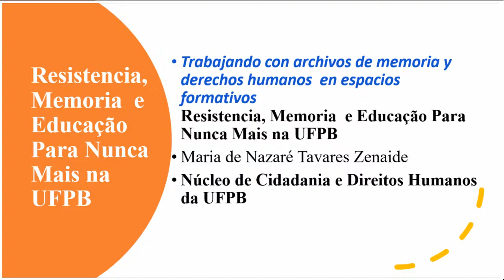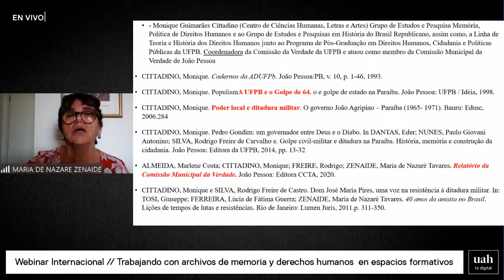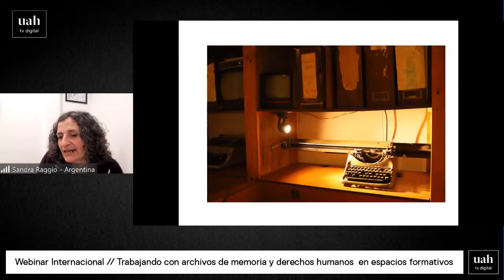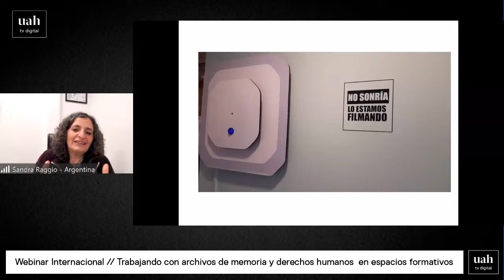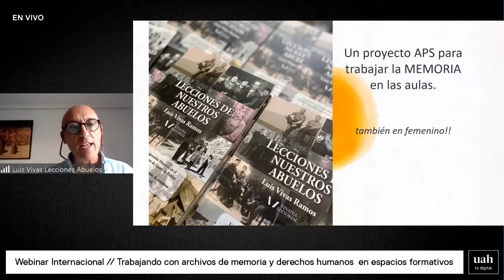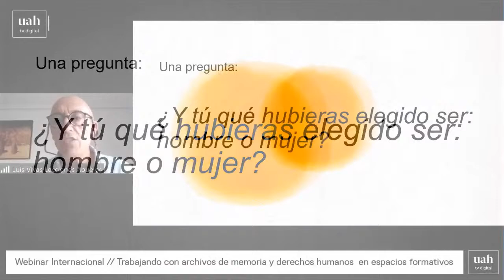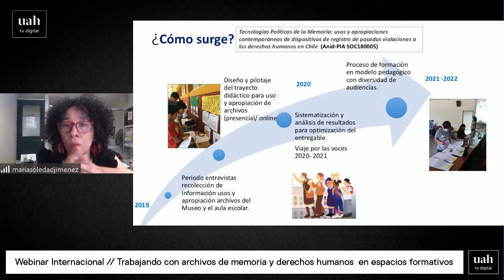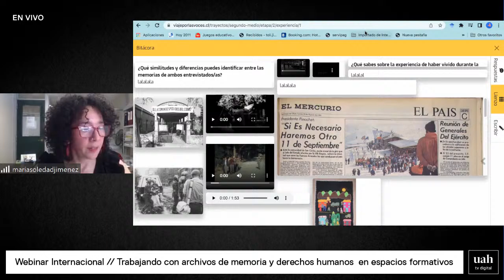IV Cátedra en Derechos Humanos José Aldunate S.J. // Webinar Internacional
La cuarta cátedra de 2022 sucede en un contexto incierto, marcado por el rechazo de un texto constitucional redactado por una asamblea democráticamente electa, paritaria y con representación de pueblos indígenas y tribales. Mientras el parlamento y los partidos políticos acuerdan los mecanismos de un nuevo proceso constituyente, emergen discursos de odio, radicalizaciones y voces que intentan relativizar y justificar las violaciones a los derechos humanos. Entretanto, la justicia de ayer y hoy da lentos pasos y las reformas a las fuerzas armadas y de orden siguen en el papel. Ante este estado de situación preguntamos ¿Qué significa sustentar nuestra convivencia en una cultura de derechos?, ¿Cómo la verdad, la justicia y la memoria sobre pasadas violaciones puede fortalecer nuestra democracia y nuestra cultura política?

En esta versión proponemos recurrir a la cultura, comenzando por la escuela y atravesando escuchas y relatos que, si bien difíciles de enunciar y comunicar, nos son necesarios para encarar el futuro.

Participan:

Óscar Destouet. Director de Liceo público en Montevideo. Docente de DD.HH en Formación Docente. Investigador en Archivos de Agencias de Inteligencia de Uruguay.

Sandra Raggio. Directora General Comisión Provincial de la Memoria La Plata, Argentina.

María de Nazaré Tavares Zenaide. Docente Universidad de Paraiba y del Nucelo de Direitos Humanos de la Universidad de Paraiba, Brasil.

Mónica Álvarez. Secretaria técnica de la Red Colombiana de Lugares de Memoria, Colombia.

Toli Jiménez, Plataforma pedagógica Viajeporlasvoces.cl., UAH

Modera: María Luis Ortíz, Museo de la Memoria y los DDHH

Público: profesores, facilitadores de sitios de memoria y archivos de DDHH, investigadores, organismos de la sociedad civil y el estado.

UAH TV DIGITAL